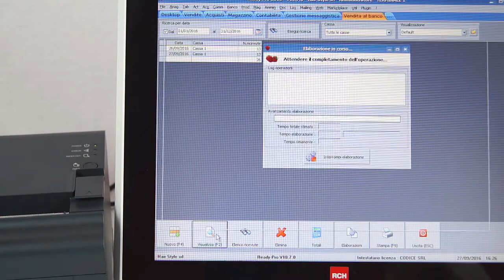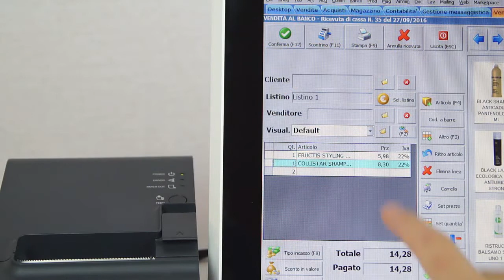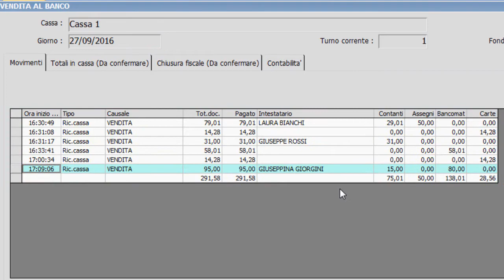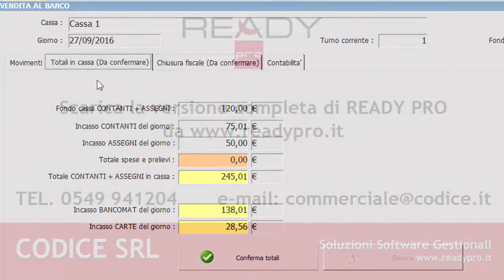Vendita al banco con Touch screen, Lettore barcode e Registratore di cassa - Ready Pro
Il video mostra come sia semplice effettuare lo scarico dei prodotti e la stampa dello scontrino tramite Ready Pro.